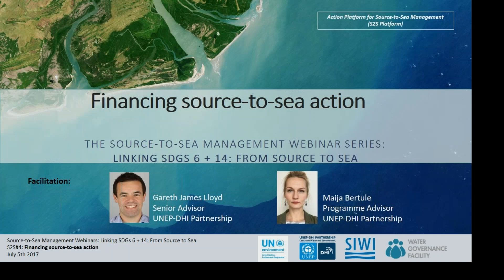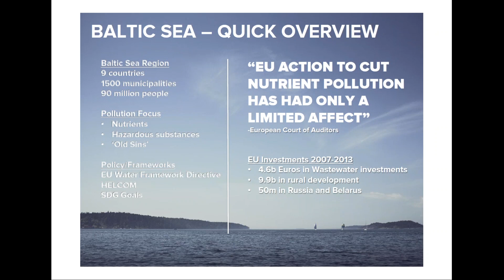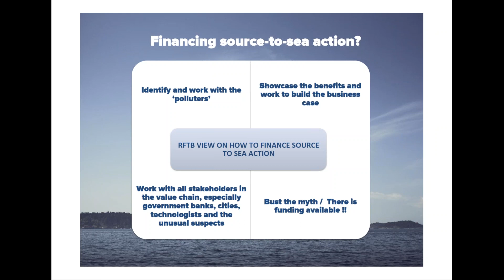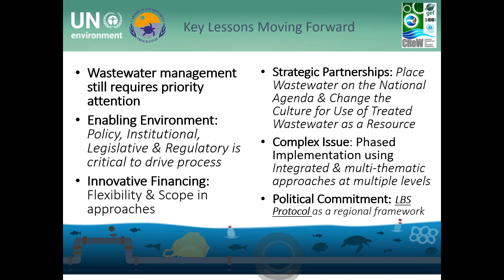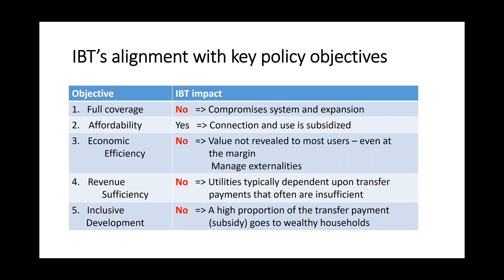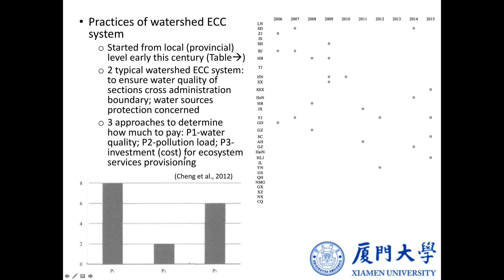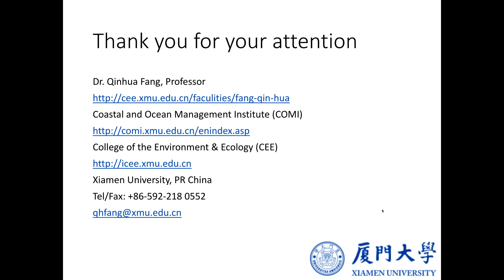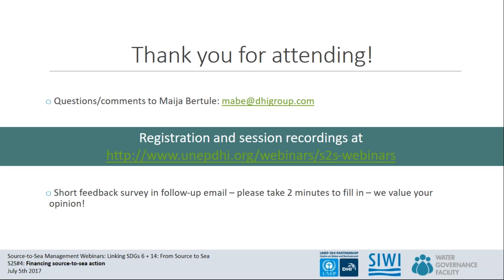S2S Webinar #4: Financing source to sea action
UNEP-DHI and the Action Platform for Source-to-Sea Management (S2S Platform) have jointly developed a new series of webinars focusing on the source-to-sea management.

This is the recording of the 4th webinar in the series with the title "Financing source-to-sea action" (Recording from the live session on July 5th, 2017).

Presenters:

1. Barbara Jackson (Race For The Baltic): Capturing economic and environmental benefits in local communities across the Baltic Sea
2. Christopher Corbin (UN Environment): Financing for wastewater - experiences from the GEF CReW project
4. Mike Young (GWP/University of Adelaide): Beyond Increasing Block Tariffs
5. Dr. Qinhua Fang (Xiamen University): Payment for Ecosystem Services: Watershed Ecological Compensation Mechanism of China

To get a full overview of upcoming webinars in S2S webinar series, including presentation details,